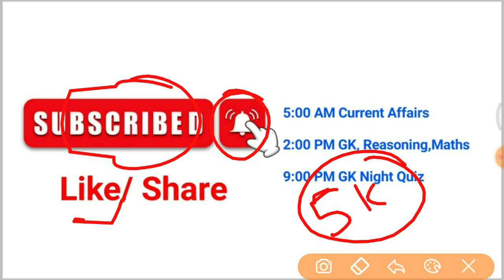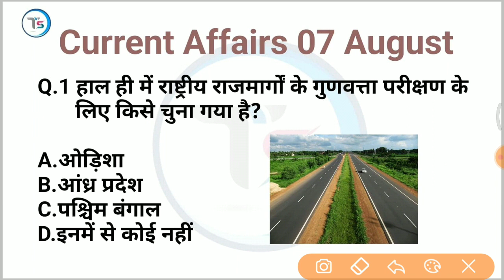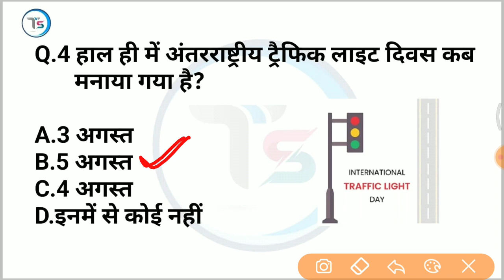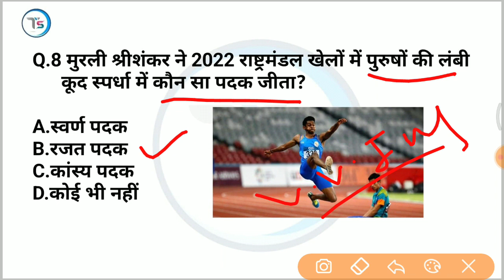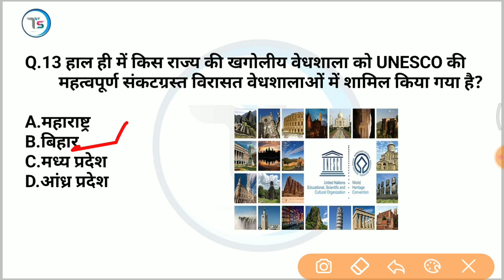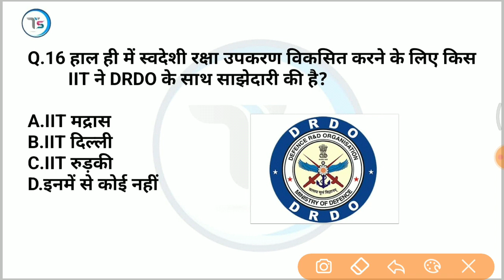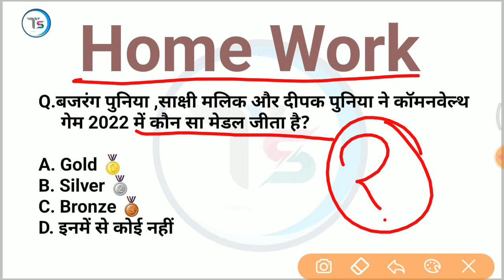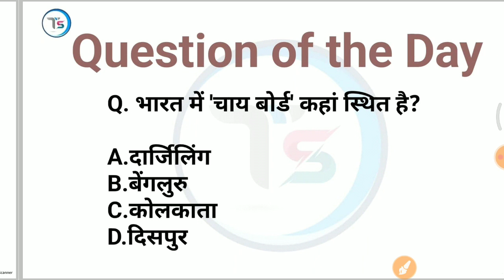7 August 2022 Current Affairs Today | Daily Current Affairs | Current GK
7  August जून 2022 करंट अफेयर्स / 7 August 2022 Daily current affairs /  current Affairs

Jagdeep Dhankar vice President of India
Jagdeep Dhankar 14th president of India
who is the new vice President of India
who is the 14th vice President of India
Jagdeep Dhankar 14th vice President of India Wikipedia
Jagdeep Dhankar Wikipedia
Jagdeep Dhanbad belong to which party
latest list of ramsar site
total ramsar sites
commonwealth game lovepreet Singh Wikipedia
lovepreet Singh medal commonwealth game 2022
Prithvi ka sabse Chhota din
richest woman in Asia
Asia ki sabse Amir mahila
highest FDI from which country
the light we carry book written by
Air India pilot retirement age
ONGC Pera game 2022
anganbadi bacchon ke liye dudh aur anda
India won gold medal in lawan bowls
Google Street view feature
how many ramsar site increase
how much weight lift by mirabai chanu
current topic mirabai chanu
commonwealth game 2022 important points
commonwealth game important questions
 commonwealth game 2022 important questions
 commonwealth game gk
Mirabai Chanu gk
commonwealth games 2022 gk
Current affairs
Sports Current affairs 2022
 कॉमनवेल्थ गेम 2022
 कॉमन वेल्थ गेम की करंट अफेयर
कॉमन वेल्थ गेम गोल्ड मेडल 2025
 commonwealth game gold medal list 2022
Olympic medal list
Commonwealth games 2022 Birmingham
 राष्ट्रमंडल खेल 2022 gk
Current affairs 2022
gk trick
 Commonwealth games 2022 Birmingham Mirabai chanu bagged gold medal in 49 kg
 gold medal
Sports Trophies and Cups
 neeraj chopra gk
best current affairs video on YouTube
best current affairs channel
current affairs short video
 latest news
 current gk
 medal
current
current issues
June month current affairs
 current affairs2022
sports tak
only Top Study
गायत्री मंत्र
current affairs 2022 question
last six month current affairs 2022 for ssc cgl
January to  July Current Affairs